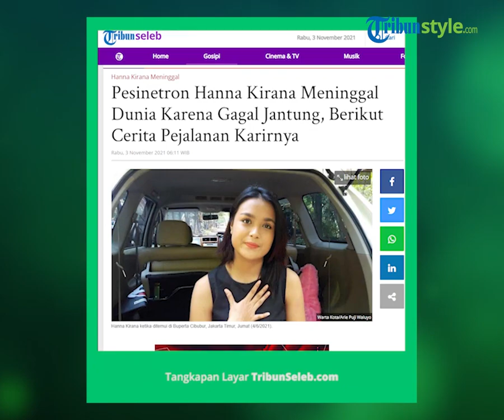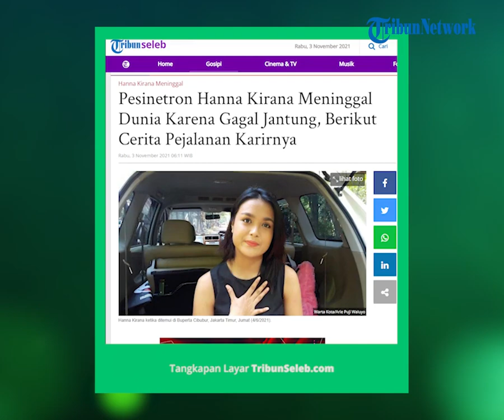Kabar Duka, Pesinetron Hanna Kirana Meninggal Dunia seusai Berjuang Sembuh dari Gagal Jantung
TRIBUN-VIDEO.COM - Artis muda yang sedang naik daun, Hanna Kirana meninggal dunia, Selasa (2/11/2021) sekira pukul 21.00 WIB.

Kabar duka tersebut dibenarkan pesinetron Ilyas Bachtiar.

"Iya benar (Hanna Kirana meninggal)," kata Ilyas Bachtiar kepada Wartakotalive, ketika dihubungi lewat pesan Whatsapp, Rabu (3/11/2021) dini hari.

Ilyas mengatakan kalau Hanna Kirana meninggal dunia setelah berjuang sembuh dari gagal jantung yang dialaminya.